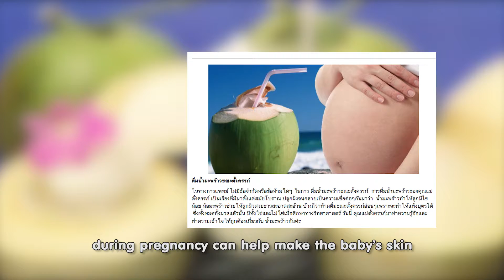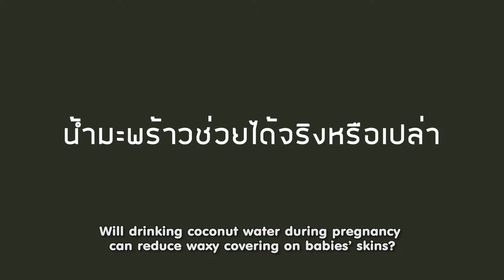รายการ So เชี่ยว - EP.52 อยากให้ลูกตัวขาวใส ไม่มีไข ต้องดื่มน้ำมะพร้าวตอนท้องจริงหรือไม่